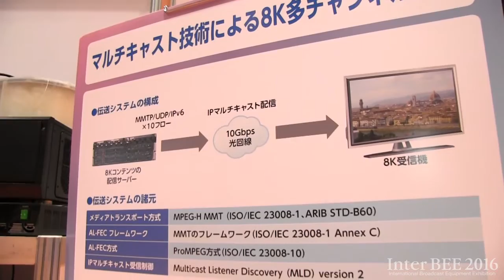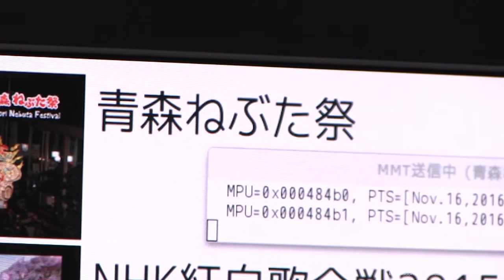【Inter BEE 2016】 日本放送協会 放送技術研究所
MMTによる８Kスーパーハイビジョン伝送技術